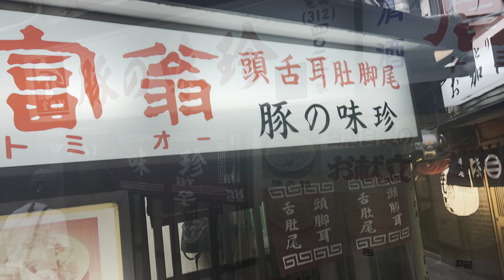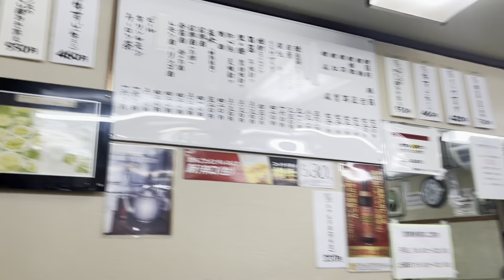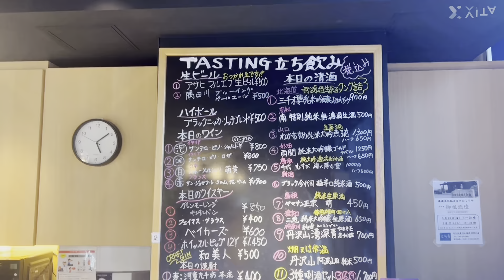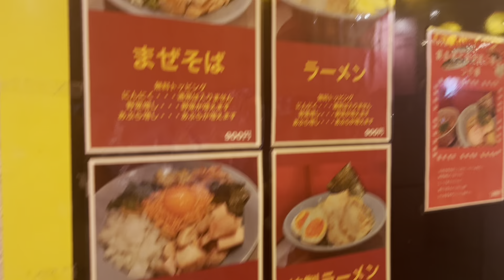【横浜第5弾！呑んだくれ編からの〆のラーメン】狸小路豚の味珍、三河屋 CIAL横浜ANNEX、アソビル自家製麺酉